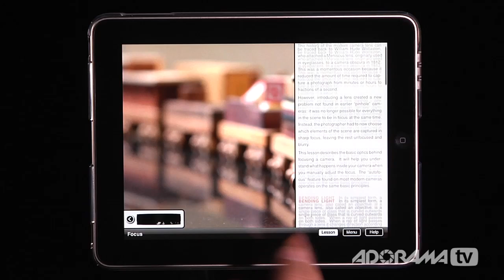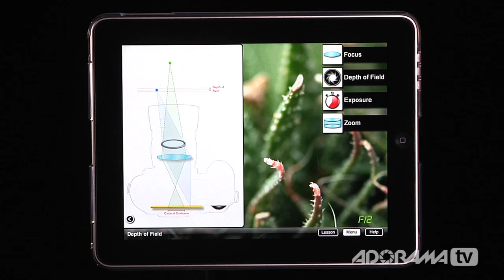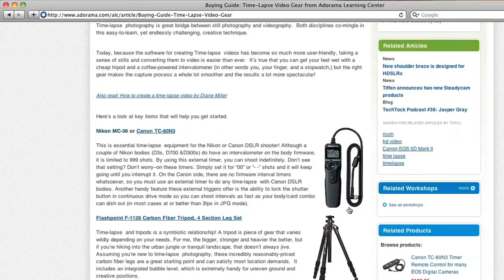iPad Photography App: Bokeh: Adorama Photography TV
Adorama Photography TV presents Bokeh: A Book About Cameras for the iPad.

Bokeh offers interactive lessons on focus, depth of field, exposure and zoom. It includes technical lessons, diagrams and interactive visuals to help you grasp these fundamental photography topics.

for more photography videos!